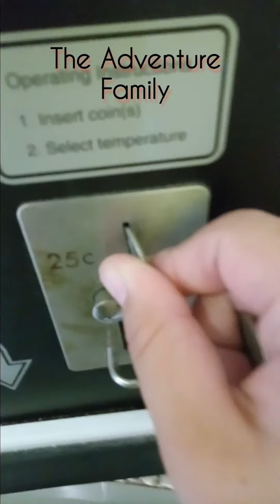Crown Bay Marina Laundry & then Scoop & Brews! St.thomas Usvi